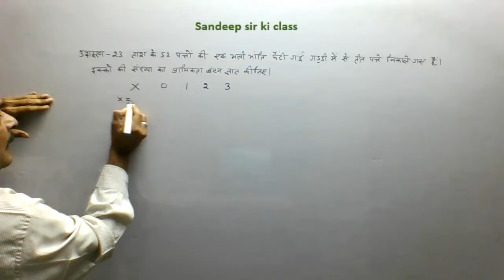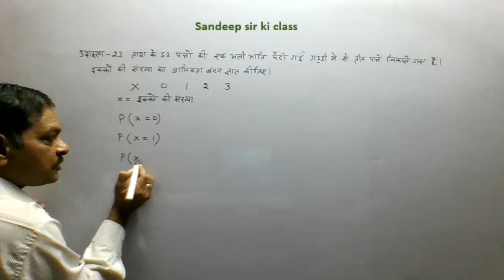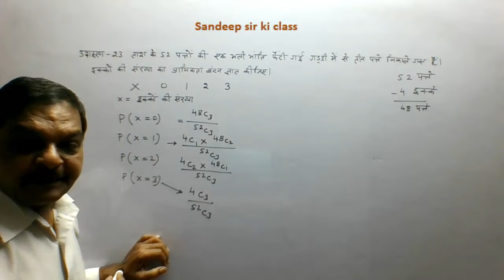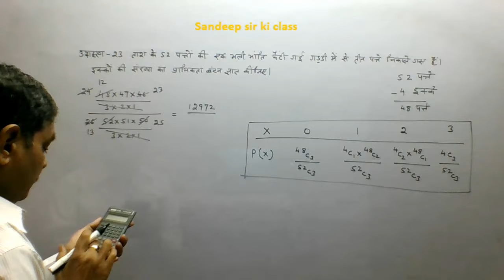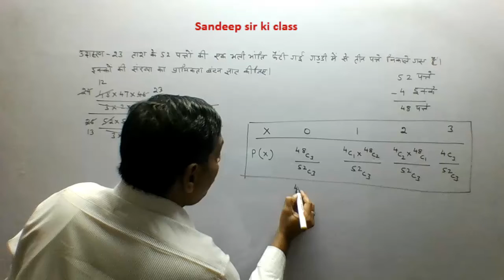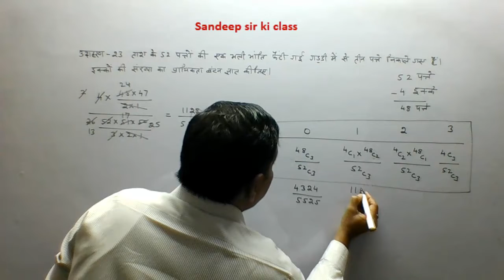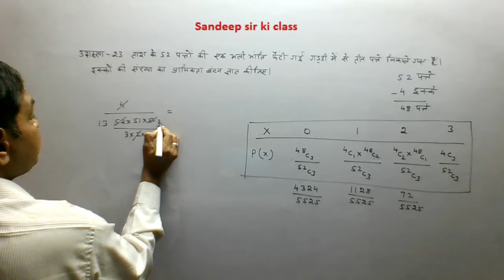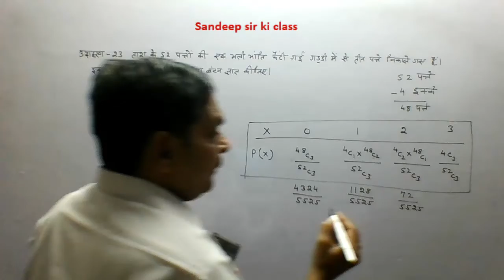Rbse class 12|Chap 16 Example 23 Probability & Prob Distribution